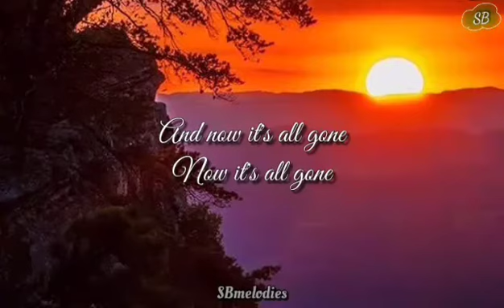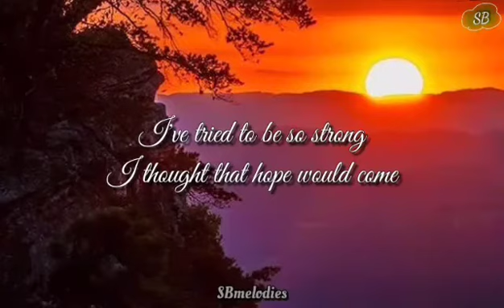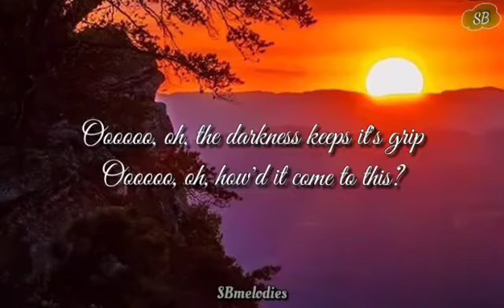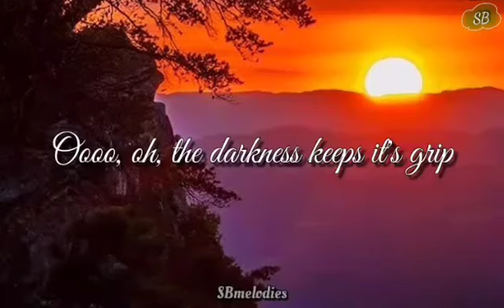Come to this- Natalie Taylor (lyrics) 🌠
🎶Song: Come to this
🎤Artist: Natalie Taylor

Song lyrics📝
How can this happen? How can this ?
There is no ending, there is no peace
The darkness is so close
The light so quickly goes
And now it's all gone
Now it's all gone
Oooooo, how the darkness keeps its grip?
Oooooo, How?, how'd it come to this?
How'd it come to this?
Will you hear me when I speak?
Do you feel the pain with me?
I've tried to be so strong
I thought that hope would come
But you're not here
Oooooo, oh, the darkness keeps it's grip
Oooooo, oh, how'd it come to this?
Oh, please come back
To me
Oooo, oh, the darkness keeps it's grip
Oooo, oh, how'd it come to this?